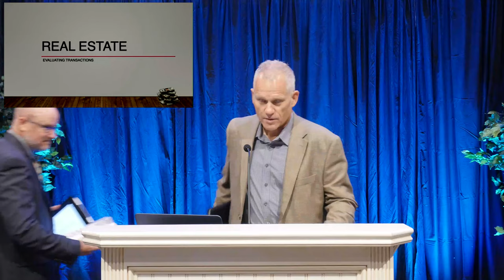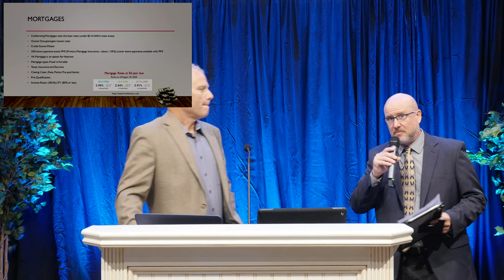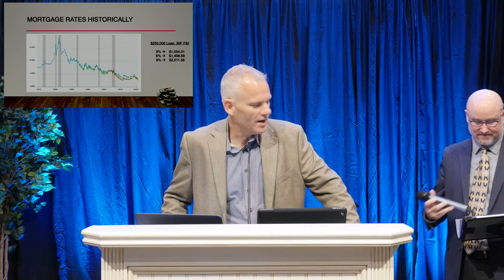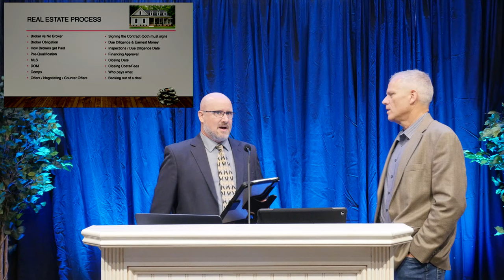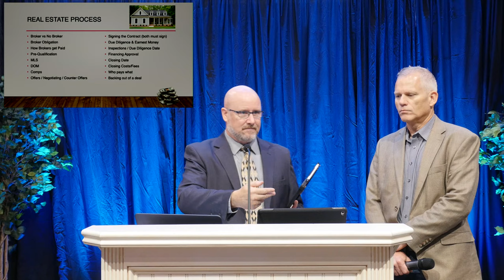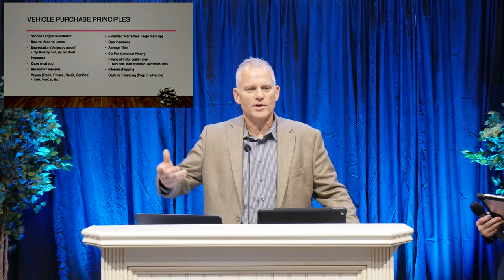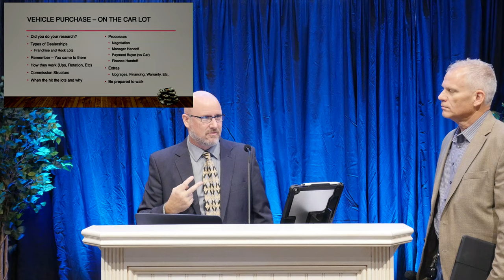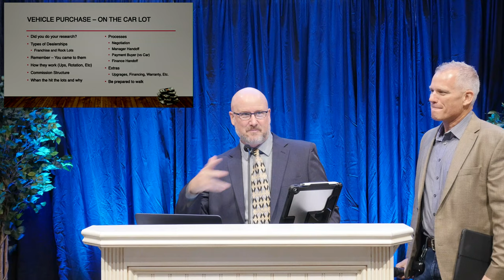The How Tos and Pitfalls of Buying Real Estate and Automobiles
Presented by Al Burke and Alan Hillman at the Financial Intelligence Conference on August 22nd, 2020.